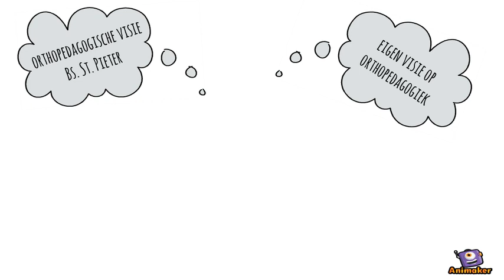Kyara en haar visie op orthopedagogiek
Animated Video created using Animaker Illustratie op het professioneel profiel van Kyara Stijns (studente HU)